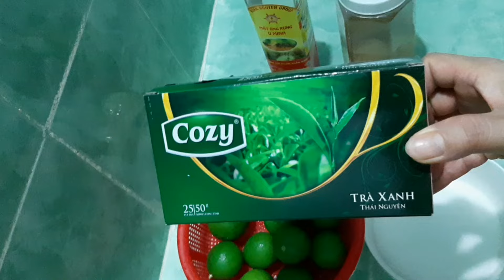TRÀ CHANH - cách làm Trà Chanh thơm ngon đậm đà để bán và để uống tại nhà|How to make lemon tea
Với thời tiết nắng nóng như hiện nay mà có một ly Trà Chanh thơm ngon mát lạnh để uống giải khát thì còn gì bằng, Trà Chanh không những ngon mà còn giúp giải nhiệt tăng sức đề kháng cho cơ thể, hôm nay mình chia sẻ với các bạn cách pha Trà Chanh rất thơm ngon và đậm đà cho những bạn nào muốn làm để bán và để uống giải khát tại nhà